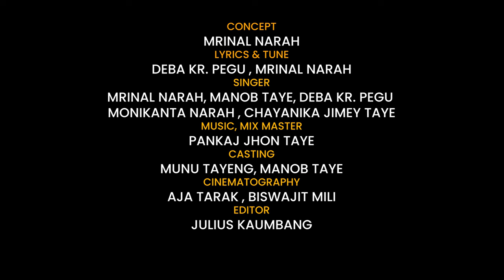No.1milonpur(original)mising po:ragorg videos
spicial thanks julis kai
lokyanat pegu
aja tarak
pongkoj jon Taye
bhaskor da
jogodish bori
music mix master pongkaj jon taye
giter bhaskor da
singers Mrinal Narah
soyanika jime taye
deba kr pegu
manob taye monikt
camera।।।।।।Biswajit Mili aja tarak
video julish da
act munu Tayeng.